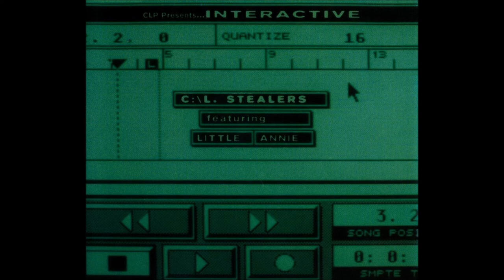CL Stealers - 'Interactive (Featuring Little Annie) [14400 BPS Mix]' (1995)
CL Stealers is actually indie rap band Collapsed Lung under a moniker, and on this rather wonderful trip hop flavoured instalment, they are joined by chanteuse Little Annie (AKA Annie Anxiety, Annie Anxiety Bandez). Released as a single on Steve Lamacq's Deceptive Records in 1995, 'Interactive' can also be found on Collapsed Lung's debut album (the first of two), 'Jackpot Goalie'. Annie meanwhile has an illustrious and eclectic recording career spanning the decades, working with Adrian Sherwood, Crass and Finitribe, to name just a handful.